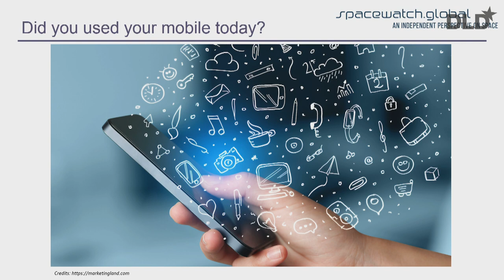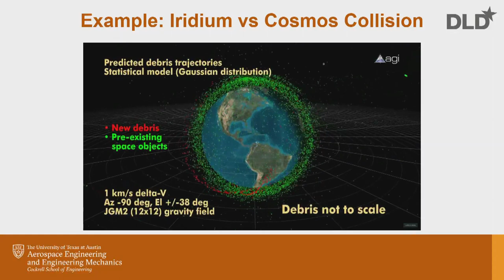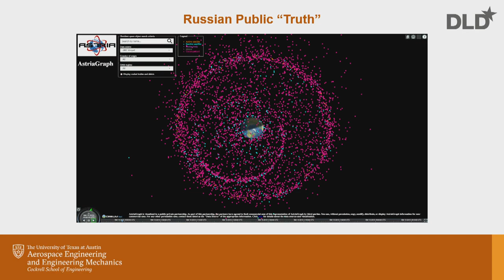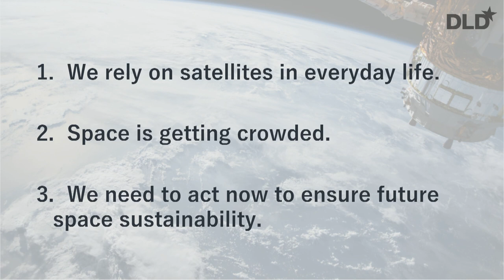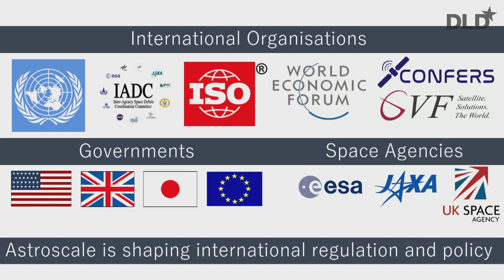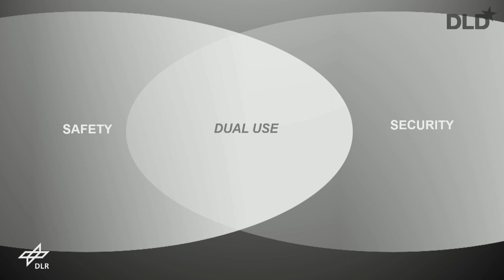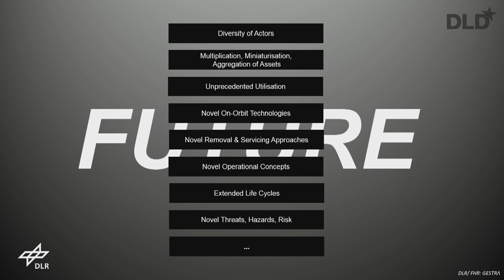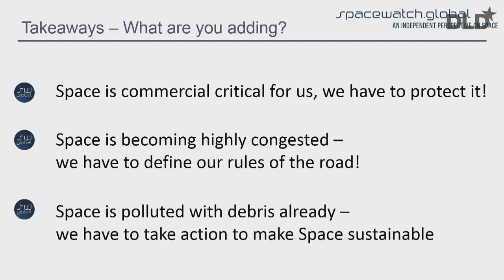Space: The Next Tragedy of the Commons (Brettle, Jah, Peldzus, Porras, Kriening) | DLD Munich 20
Speakers:
Harriet Brettle, Business Analyst, Astroscale
Moriba Jah, Associate Professor, University of Texas
Regina Peldszus, Senior Policy Officer, DLR Space Administration
Daniel Porras, Space Security Fellow, United Nations Institute for Disarmament Research
moderated by Torsten Kriening, Publisher & Chief Operations Officer, SpaceWatch.Global

The satellite business is booming – and presenting humans with a new problem: How to clean up Earth’s orbit before man-made objects collide with each other? This discussion brought together analyst Harriett Brettle of Astroscale; Moriba Jah, Associate Professor at the University of Texas; Regina Peldszus of the German Aerospace Center (DLR) and Daniel Porras, Space Security Fellow at the United Nations Institute for Disarmament Research. It was moderated by Torsten Kriening, Publisher of SpaceWatch.Global.

“Whether you realize it or not, we’re here to tell you that space is part of the global infrastructure in our knowledge base – and that’s not going to go away,” explained Jah. Few people realize that much of the data that’s used to monitor climate change come from space-based capabilities, he added.

“We assume that space is special”, observed Harriett Brettle, “that it’s this utopian society where everyone will live on Mars and it’s going to be fantastic. But we’re still going to be the same douchebags on Mars as we are on Earth if we don’t do something different.”